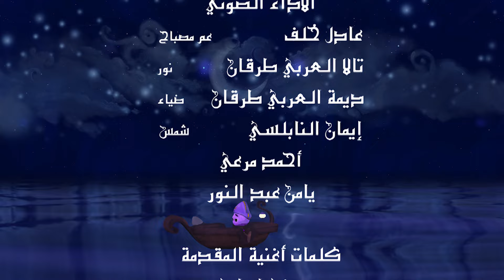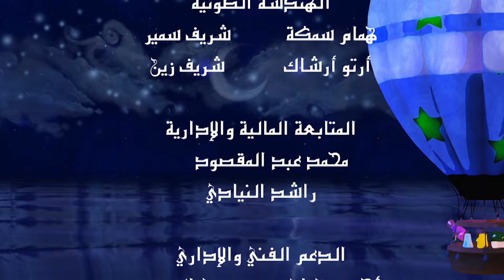حكايات الفوانيس | بدون موسيقى | الحلقة ٢٧ - سباق القمة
في هذه الحلقة، يتعلم نور درسًا قيمًا عن العلم واستمرارية التعلم. يروي عم مصباح قصة العالم ساطع، الذي ظن أنه يعرف كل شيء عن العلم إلى أن قابل فانوسًا فضائيًا أظهر له تقنيات متقدمة تفوق اختراعاته. يدرك ساطع حينها أن العلم واسع لا يمكن الإحاطة به بالكامل، ويعود إلى الدراسة والبحث. الرسالة الأخلاقية هي أهمية التواضع العلمي وأن التعلم رحلة مستمرة.
حكايات الفوانيس
استمتعوا مع "ضياء"، "نور"، و"شمس" في سلسلة مشوقة من "حكايات الفوانيس"، حيث يروي لهم "عم مصباح" قصصاً ممتعة وهادفة. في كل حلقة، يكتشف أبطالنا الصغار مغامرات جديدة مليئة بالعبر والتسلية، ويتعلمون دروساً قيمة عن التعاون والصداقة والإبداع بأسلوب مرح وسهل. انضموا إلينا في رحلة شيّقة مع هذه الفوانيس المضيئة، واكتشفوا كيف يمكن للحكايات أن تُنير قلوبنا وتملأ أيامنا بالضحك والتعلم!
ومن أشهر أعمال الشركة: الفريق نون، أميرة الصحراء، حكايات الفوانيس، أسرار مدينة العلوم، سمارت جحا، أحب لغتي، جحا والحمار.